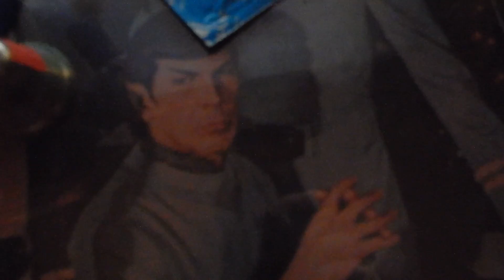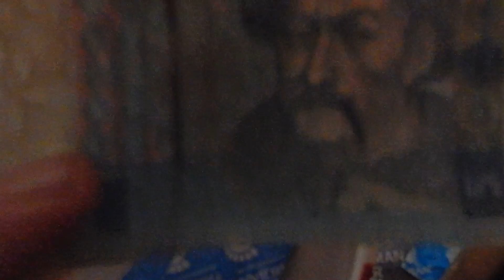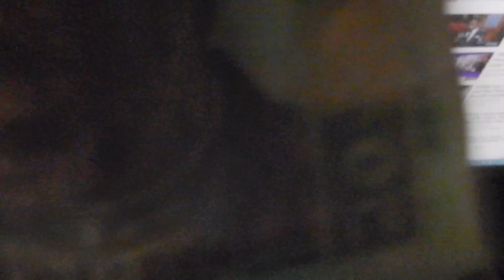I WANT YOU TO STAY SAFE ON YOUR BIRTHDAY, BIRTHDAY BOY